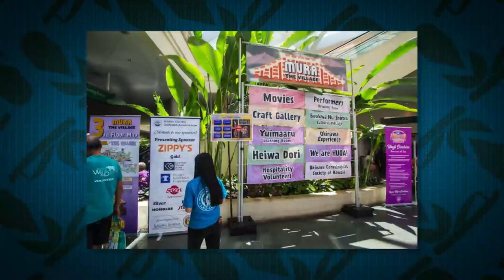Okinawa Week: What to expect at the Okinawan Festival 2022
The Okinawan Festival is right around the corner! John Veneri of Living808 went to the Okinawan Center to talk with Okinawan Festival Chair Clarisse Kobashigawa about what to expect from this year's festival.